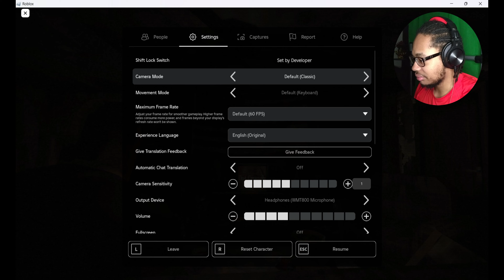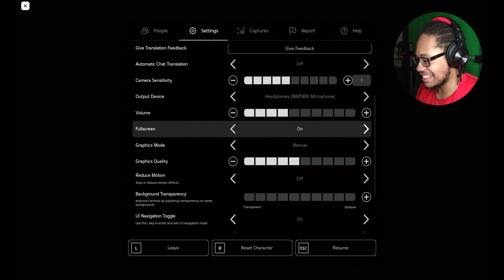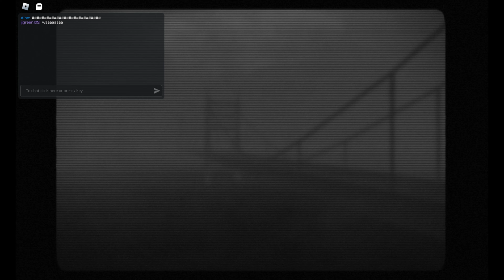THIS IS A ROBLOX GAME!?!? (Roblox The Floors Have Teeth) Good ending!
This game was very scary! I can't I have honestly been sleeping on some of these Roblox horror games lol! You can be sure that more of these games will be on the channel in the future! Thanks for checking this vid out!